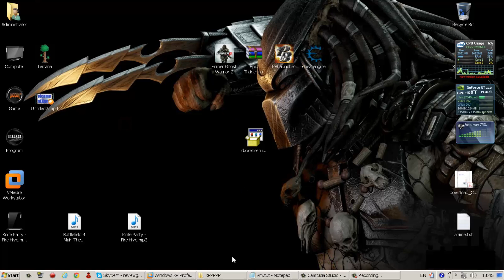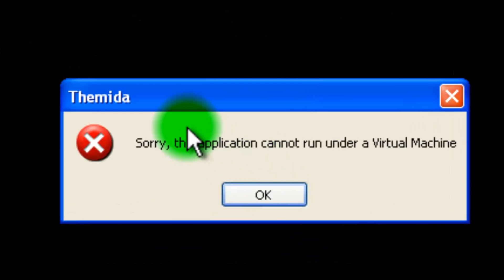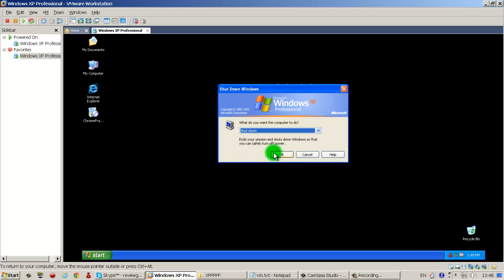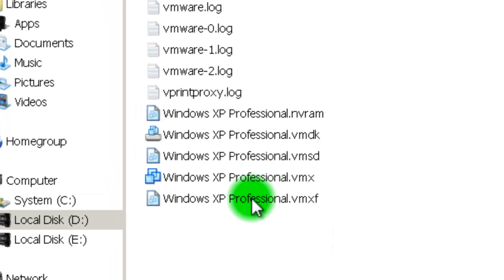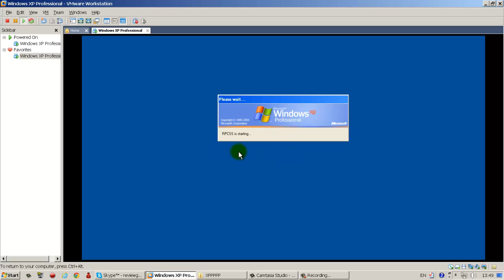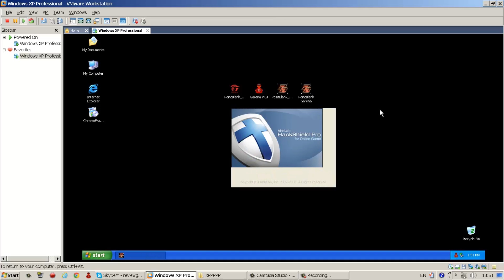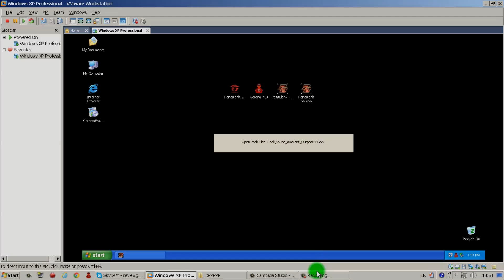How to ByPass VMware for Playgame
DriverDesk - ATI/NVIDIA SVGA II
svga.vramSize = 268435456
monitor_control.restrict_backdoor = "true"
isolation.tools.getPtrLocation.disable = "true"
isolation.tools.setPtrLocation.disable = "true"
isolation.tools.setVersion.disable = "true"
isolation.tools.getVersion.disable = "true"
monitor_control.disable_directexec = "true"
SMBIOS.reflectHost = "TRUE"